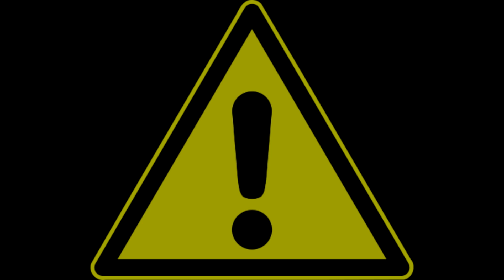25 Datos & Curiosidades de Superjail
“CLOUDY DAYS”

Link de la cancion oficial de la serie:

Cloudy days es un canal de entretenimiento. Con el fin de informar al espectador sobre datos y curiosidades, Relevantes o de interés común.
Si les gusta el contenido, no duden en dejar un like y comentar que les pareció el video.
Si tienen alguna idea para un próximo video pueden dejarla en la caja de comentarios.